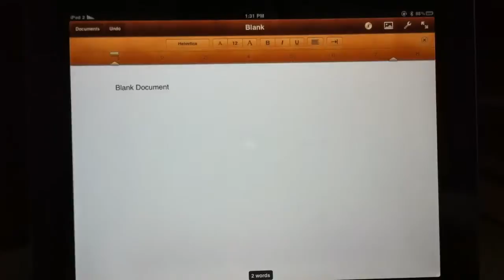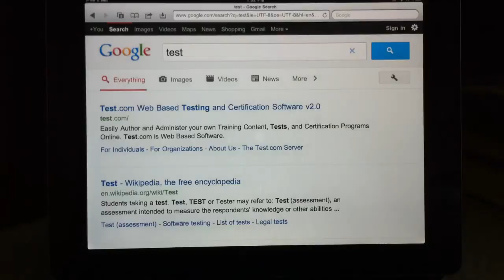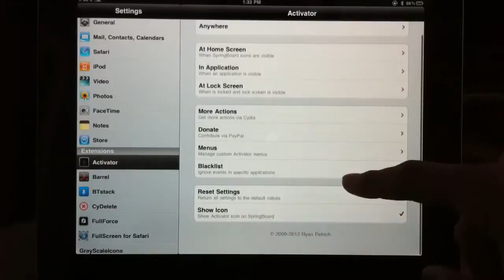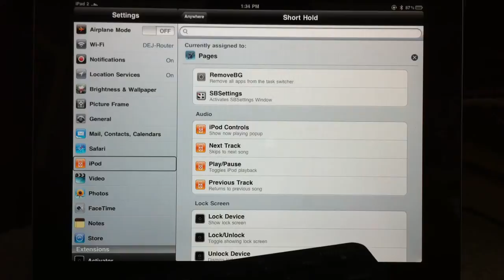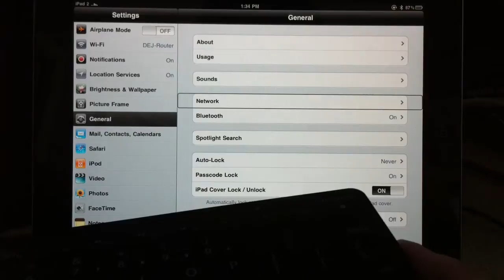Function Keys on iPad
You Will Need:

- Jailbroken iPad
- Activator
- And A Sweet Bluetooth Keyboard